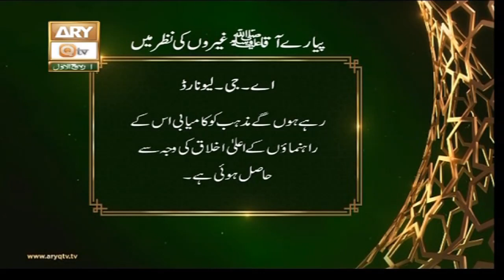Pyare Aaqa SAWW Gairon Ki Nazar Mein | Islamic Information | ARY Qtv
Pyare Aaqa SAWW Gairon Ki Nazar Mein | Islamic Information